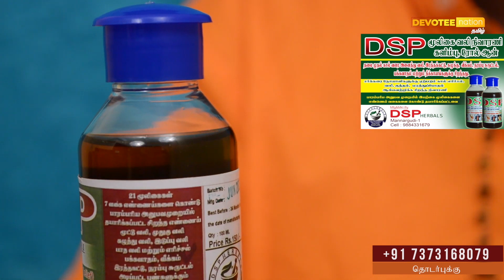Viruchigam Vara Rasi Palan l Weekly Rasi Palan | Sep 11 - Sep 17 | வார ராசி பலன்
குடும்பத்தில் சந்தோஷம் ஏற்படப்போகிறது இந்த வாரத்தில்

விருச்சிக ராசிக்கான  செப்டம்பர்  11 முதல்  செப்டம்பர்  17 வரையிலான வார ராசிபலன்களை தொகுத்து வழங்குகிறார்

ஜோதிட மருத்துவமணி - ஜோதிட வெளிச்சம்
திரு.D.அர்ஜுன் பிரகாசம்
சுவாதி ஜோதிட நிலையம்

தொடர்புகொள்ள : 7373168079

" வாழ்க வளமுடன் "

new year rasi palan 2022 new year rasi palan 2022 in tamil tamil puthandu rasi palan 2022 mesham rasi மேஷம் ராசி aries tamil puthandu rasi palan 2022 rishabam rasi ரிஷபம் ராசி taurus Nayanthara vigneshsivan